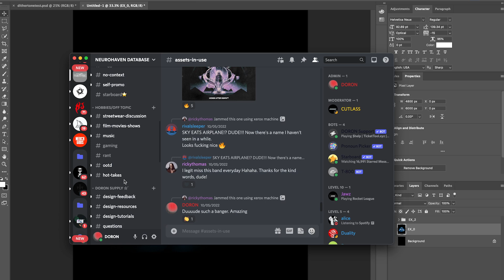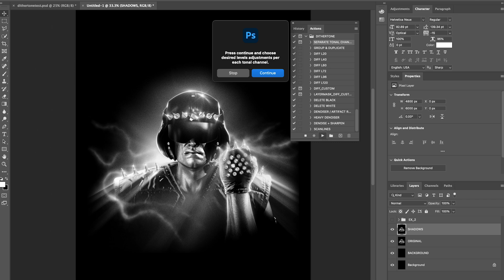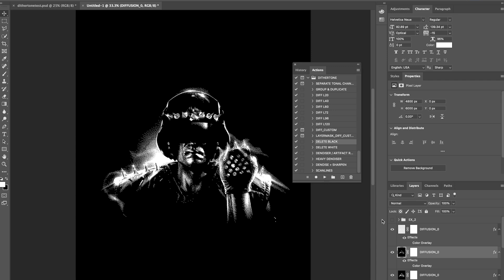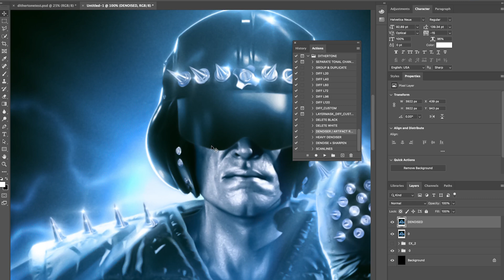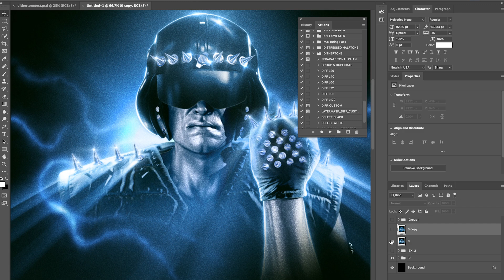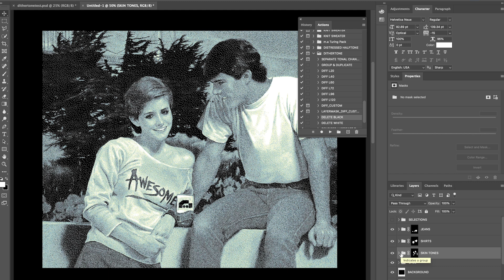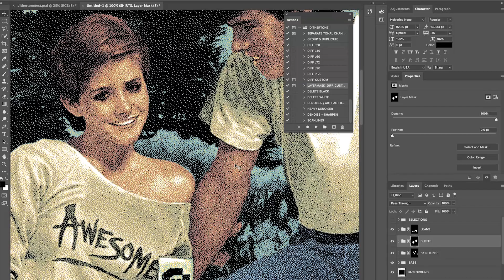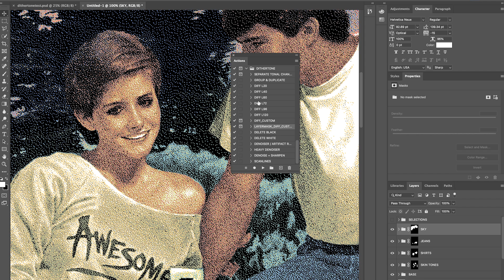STYLIZED BITMAP COLOR SEPARATION IN PHOTOSHOP | DITHERTONE®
Welcome back!! This tutorial centers on creating stylized bitmapped artworks in full color through manipulation of your image's tonal channels. We do this using my newest product, DITHERTONE®, available at the store linked below. This product grants you full customization of advanced bitmap techniques right at your finger-tips; and allows you to create gorgeous, grainy, color-separated graphics in just a few clicks. Though perfect for screenprint, it's also just a really cool effect in general. Watch later in the video to see how you can use it to create graphics with many different hues / colors, a feature not readily available in earlier product DEPTHTONE®.

Intro / Discord Link: (0:00)
Explanation: (0:46)
The Basics: (2:13)
Pre-Processing Effects: (7:39)
Using W/ Multiple Color Hues: (10:48)
Layer Mask Capabilities: (14:40)
Outro: (17:46)